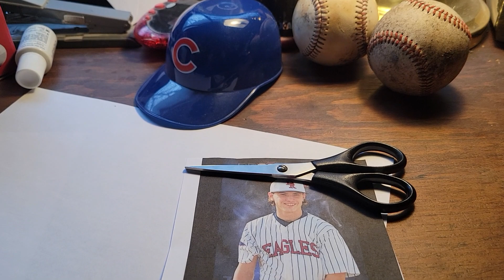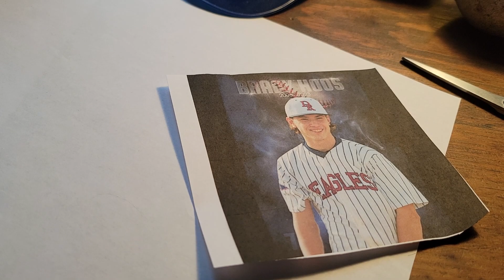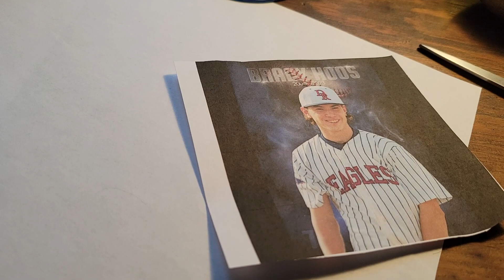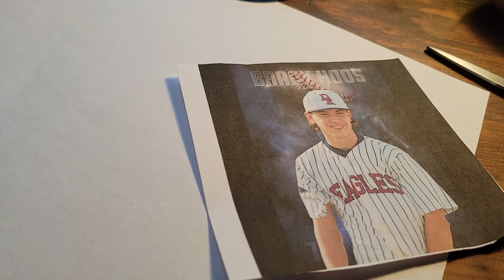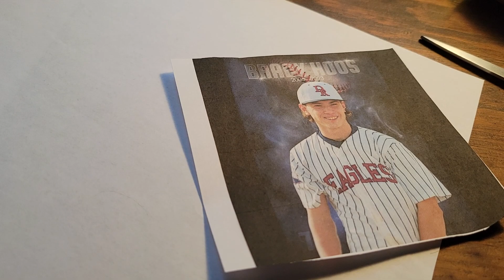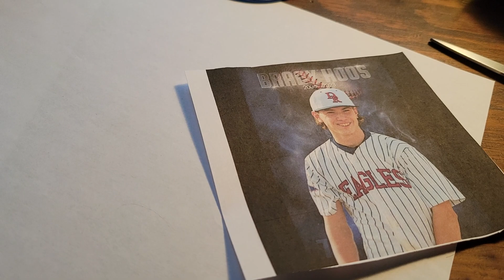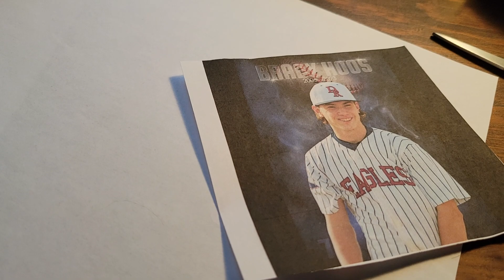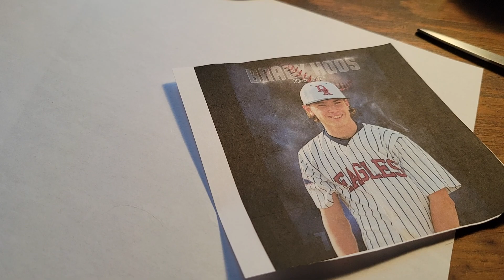Saying goodbye to a teenager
Didn't think I'd have to say goodbye to a teenager, but that's what I do in this video.